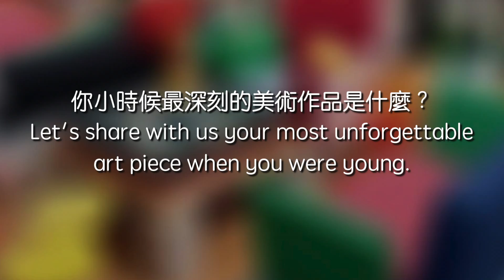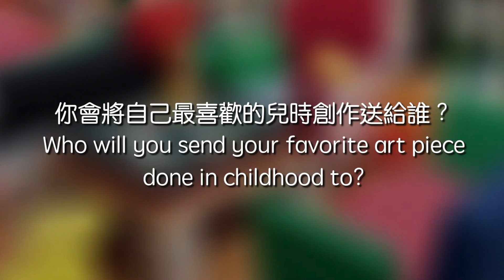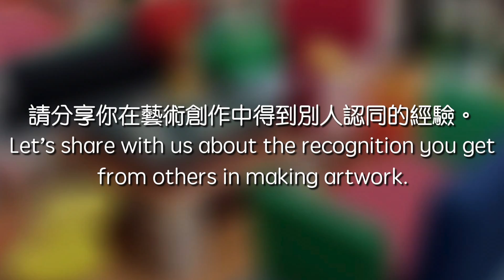Sharing of Art Blossom 2020 Art Mentor - Mr. Andy TAM｜Art Blossom 2020 藝賞導師譚明先生分享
Sharing of Art Blossom 2020 Art Mentor - Mr. Andy TAM
💡Mr. Andy TAM – Interdisciplinary Artist
Let's listen to our Art Mentor Mr. Andy TAM's sharing about his creative experience while he was at school.
Art Blossom 2020 藝賞導師譚明先生分享
💡譚明先生- 跨界別創作人
一齊來聽聽「Art Blossom 藝蕾綻放 2020」藝賞導師譚明先生分享他在學時的創作體驗吧。
Application Deadline｜截止報名日期 : 19/7/2020
Enquiry｜查詢
WeChat：ArtBlossomHK
Venue: C'Store
Graphic Design: Art Blossom 藝蕾綻放